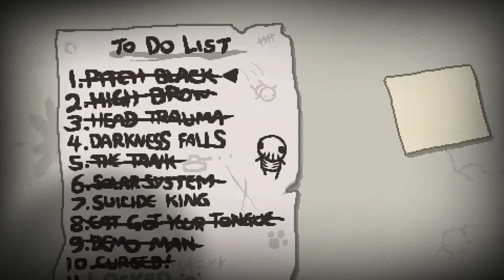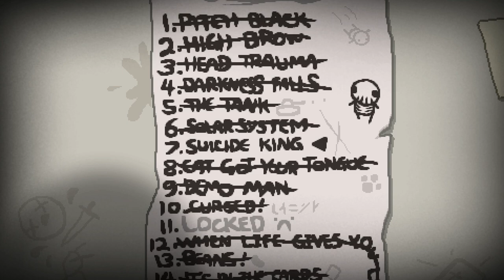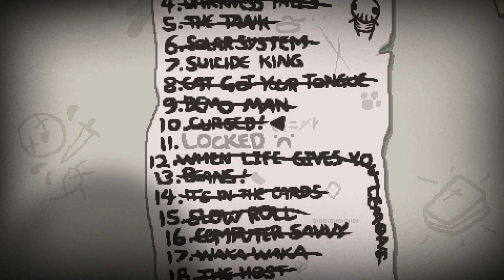Darkness Falls Challenge ♣ The Binding of Isaac: Rebirth [#069] [German] ♣ Dissidius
► Run #069 - Darkness Falls Challenge
►► Endlich wieder Challenge time! Dieses mal mit der Darkness Falls Challenge =)

==[EIGENWERBUNG]==

==[ALLGEMEINE INFORMATIONEN]==

==[SPIELBESCHREIBUNG]==